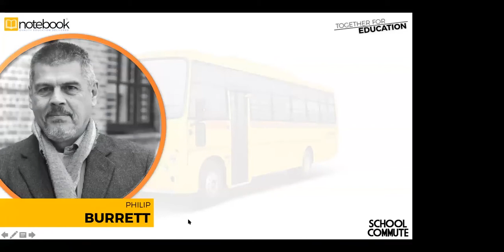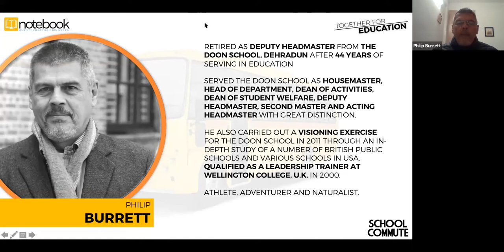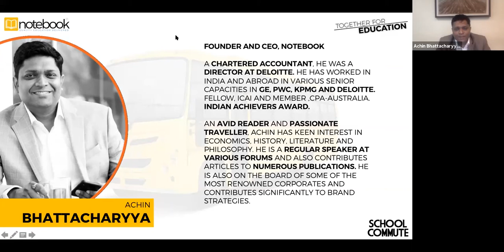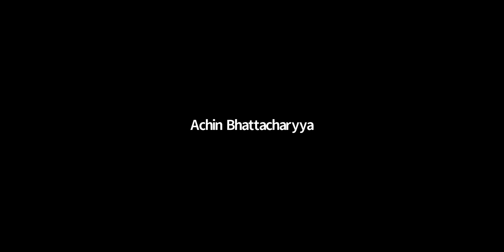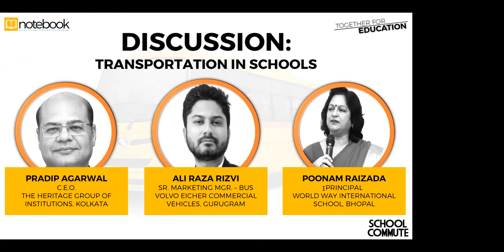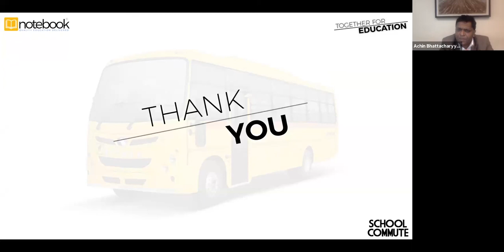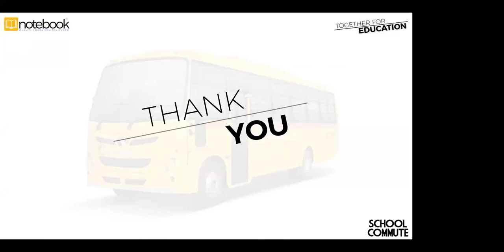Notebook | Webinar | Together For Education | Ep 66 | School Commute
Pradip Agarwal, C.E.O., The Heritage Group of Institution, Kolkata
Ali Raja Rizvi, Sr. Marketing Mgr., Bus Volvo Eicher Commercial Vehicles, Gurugram
Poonam Raizada, Principal, World Way Int'l School, Bhopal